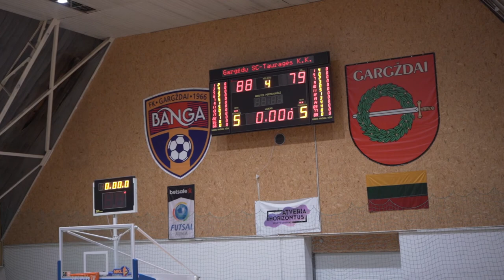NKL čempionato rungtynės: Gargždų „Gargždų SC“ - Tauragės „KK Tauragė“ [2018-10-19]